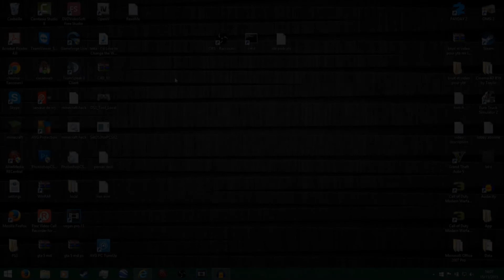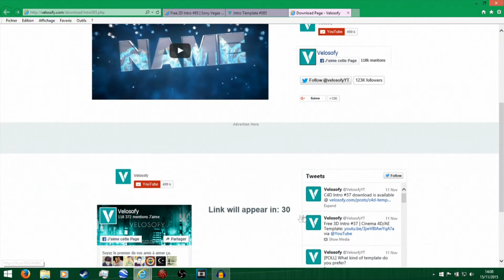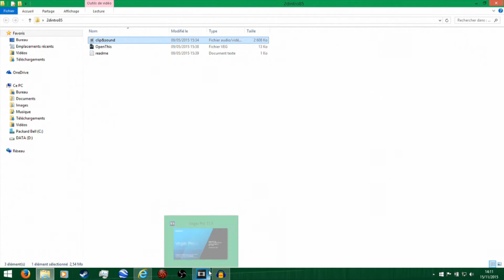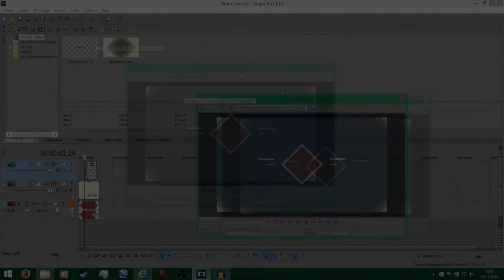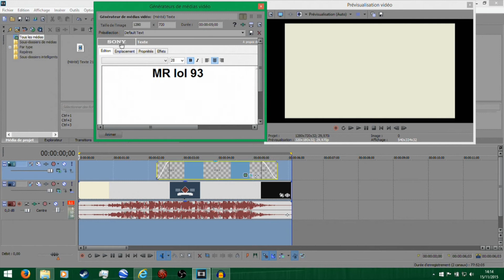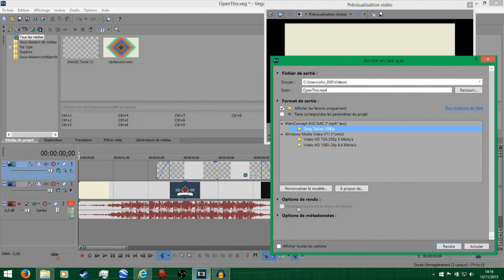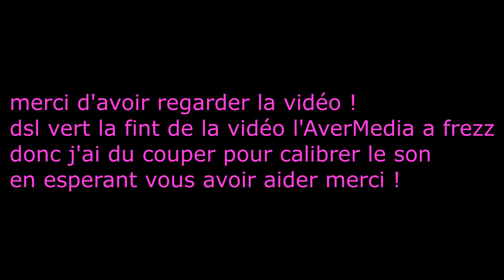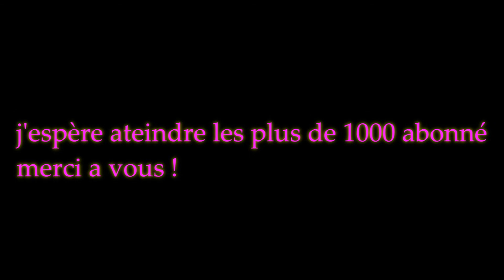[TUTO] Avoir une plein de belle intro deja terminer pour sony vegas/camstasia !!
LIRE

slt aujourd'hui on se retrouve pour une nouvelle vidéo pour vos présenter une chaine YouTube qui crée des belle intro de toute catégorie donc voila lien et en dessous n'hésiter pas  a lâchez un like ou un commentaire sa me ferait plaisir

mon logiciel de montage:camastasia studio

tu veux s'avoir avec quoi je film ma ps3 ? regarde le lien

tu veut mon skype ? tien: xgameur93x

tu veux jouer avec moi sur PSN:flach_loutle93